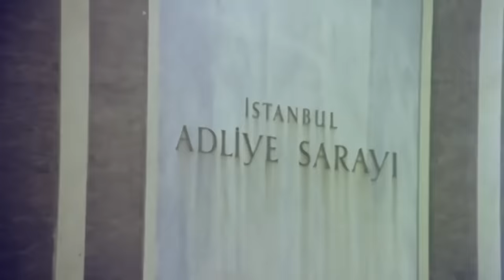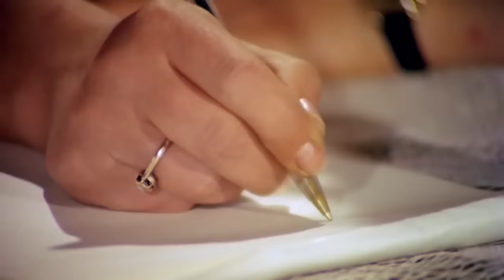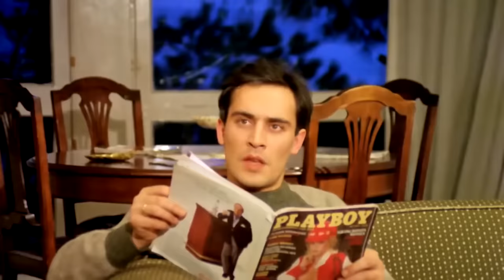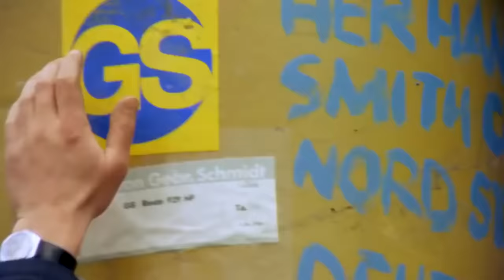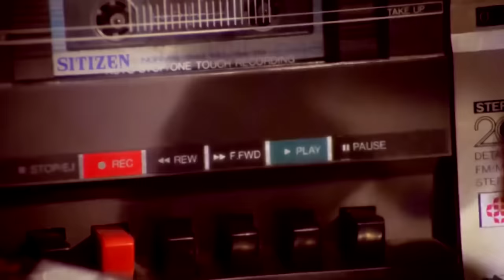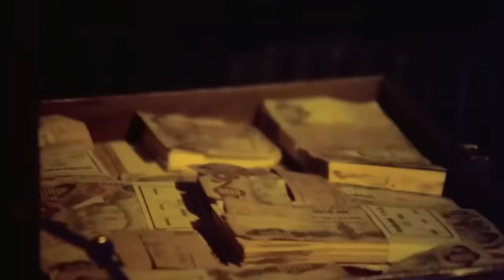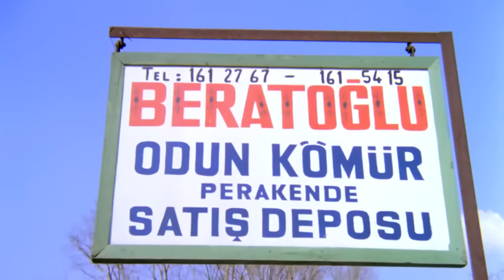Katma Değer Şaban | Kemal Sunal Türk Komedi Filmi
Filmin Konusu:
Şaban, Babasının üstüne atılan bir dolandırıcılık suçunu çözmek için Almanya'dan, İstanbul'a döner. Fakat havaalanında onu karşılayanlar Şaban'ın punkçı halini görüp bunun kendilerine yardım edemeyeceklerini düşünürler ve olaylar gelişir.

Tür : Komedi
Süre: 85 Dak.
Yönetmen : Kartal Tibet
Oyuncular : Kemal Sunal ,  Dinçer Çekmez ,  Reha Yurdakul ,  Eray Özbal ,  Sevda Aktolga